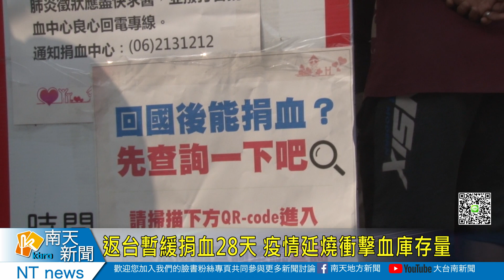返台暫緩捐血28天 疫情延燒衝擊血庫存量20200322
返台暫緩捐血28天 疫情延燒衝擊血庫存量
武漢肺炎疫情持續延燒，各國的旅遊警示全面提到三級，且不管任何出國回到台灣的人要捐血，都要延後28天才能可以，這樣因應防疫的新規定，也讓各地血庫拉起警報，22日在麻豆有一場捐血活動，很多人排隊捐血，但是相關資料審查等程序，需要一點時間，也讓等捐血的時間拉得很長。